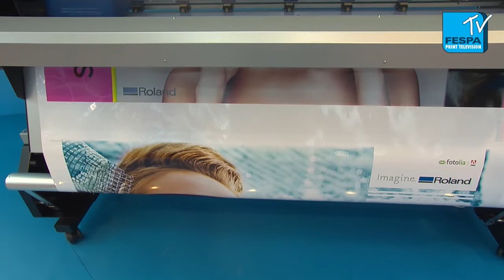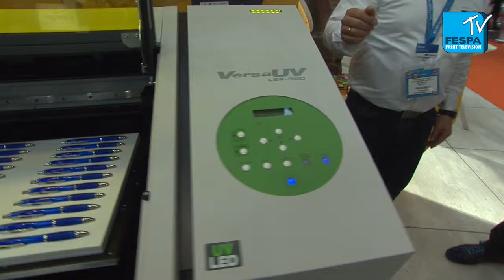Roland DG at FESPA Digital 2016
At the Roland DG stand, Gillian Montanaro and Michel van Vliet talked to FESPA TV about the company's 35th anniversary, the advances to the TrueVIS VG series and their thoughts on FESPA Digital 2016. If you missed anything at this year's FESPA, and keep updated with the latest news and features from the show.